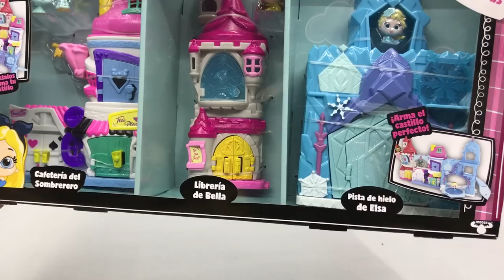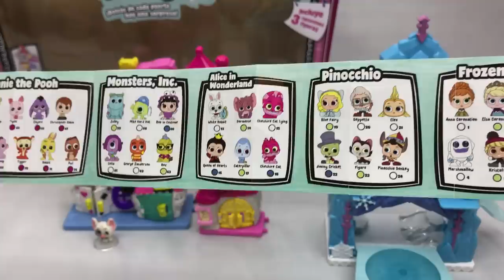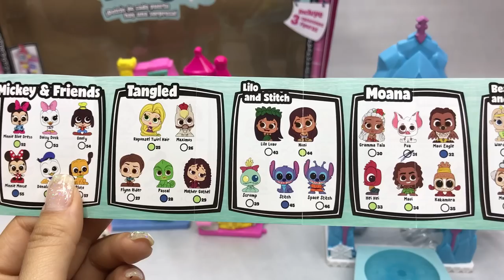HERMOSOS Disney Doorables Bandai Mx ★ juegos juguetes y coleccionables ★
Abriendo JUGUETES Disney Doorables Bandai Mx